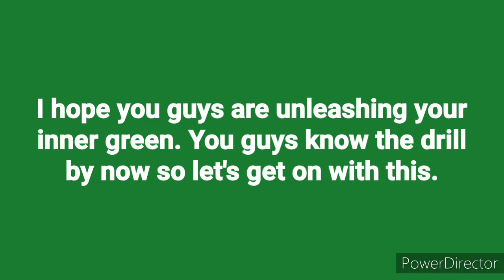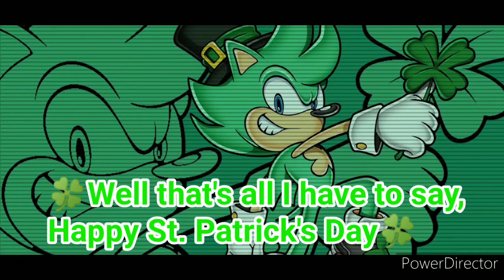🍀St. Patrick's Day🍀